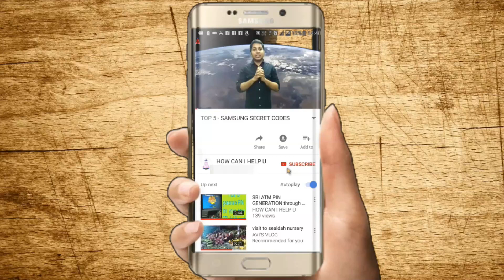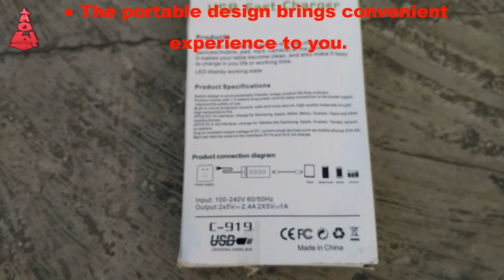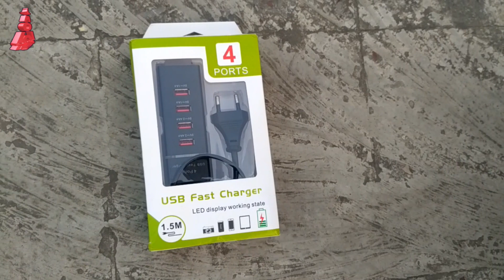Multi Charger 4 Port USB 3.0 with fast charging : Unboxing and Review (Hindi) | How Can I Help U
Hello friends In today's video I have shown you Unboxing and Review of Multi Charger 4 Port USB 3.0 with fast charging

नमस्कार दोस्तों आज के वीडियो में मैंने आपको Multi Charger 4 Port USB 3.0 with fast charging की  और Review करकै दिखाया है |

Amazon alternative product

Mivi WC231 3.1A Dual Port Smart Wall Charge Adapter (Rs.- 599\-)

Mivi WC231 3.1A Dual Port Smart Wall Charge Adapter (Rs. -449|-)

Learning Video Tutorials In Hindi

Song name - Fearless